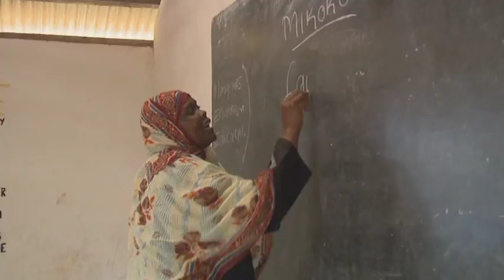Le jardin de corail de Wasini - Documentaire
Thalassa 2008